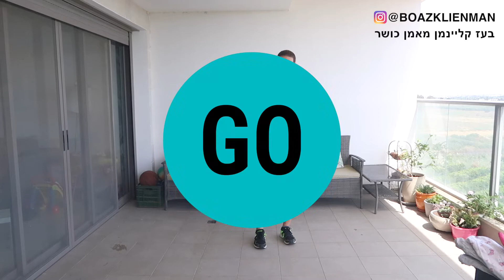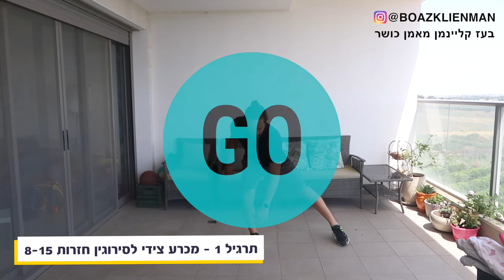איך זה שהסבל קצר כל כך ונעים בסוף? 8 דקות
בעז קליינמן מאמן כושר
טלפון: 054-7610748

עריכה וצילום: בעז קליינמן
מצלמה: Canon G7x Mark ii
תוכנת עריכה: Final Cut Pro X

כתב ויתור: יש להיוועץ ברופא ולפעול על פי כל הוראות הבטיחות לפני תחילת כל תוכנית אימון, תרגיל או ביצוע התרגילים בסרטון הזה.  האחריות על פציעה, כאב או נזק פיזי אשר יגרמו כתוצאה מביצוע התרגילים בסרטון הזה הינה באחריות הצופה בלבד. במידה ואתם חשים כאב או מגבלה פיזית אין לבצע את התרגילים המופיעים בסרטון זה.